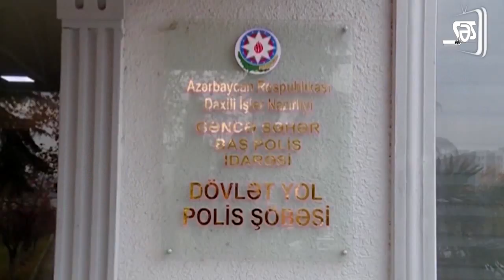Gəncədə avtoxuliqan dəstə saxlanıldı